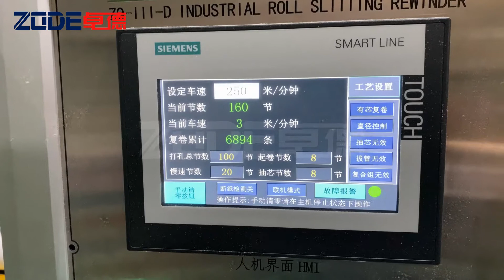Full Automatic Star-StopToilet Paper and paper Towel Making Machine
Max rewinding speed 250m/min
Max output: 25 multi-packs/min